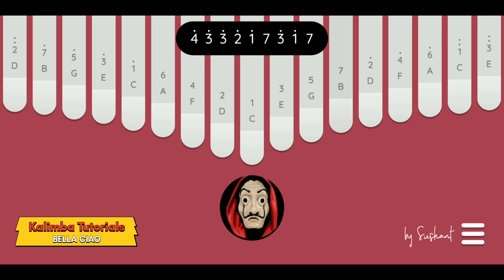Bella Ciao Kalimba Tabs | La Casa de Papel - Money Heist on Kalimba | Thumb Piano | calimba, mbira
Bella Ciao - Money Heist | Kalimba Cover with Tabs | Le Casa de Papel | 17 keys Kalimba Tutorials

by Sushant Gupta.